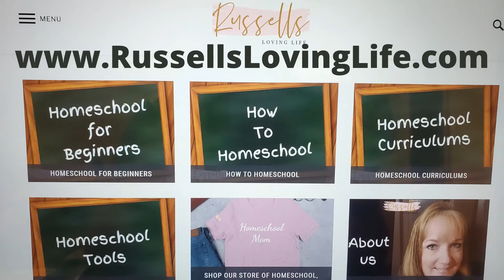Homeschool Radio Interview || Homeschool Q and A For Parents || Homeschool Tips for Parents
Hi and Welcome to our Russells Loving Life YouTube Channel!  In this video, I will be sharing with you a Homeschool Radio Interview that I did with one of our local radio stations.

Hello and welcome!  I'm Becky, a homeschooling mom of 2.  Here you will find that we loves homeschooling, homemaking, family fun, and just spending time together.  I started my Russells Loving Life Blog and this YouTube Channel to support and encourage other homeschooling moms.  You are a Mom and YOU GOT THIS!

Follow Us